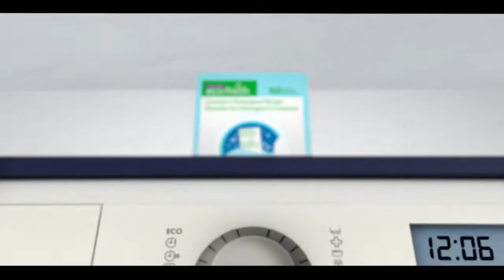International & Canadian News Bulletin in Hindi/Urdu - April 7, 2022